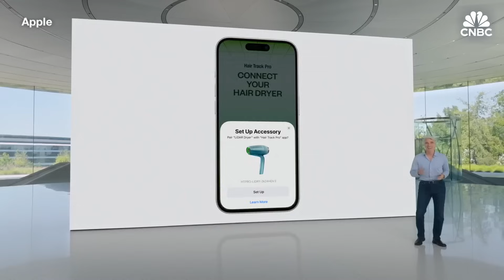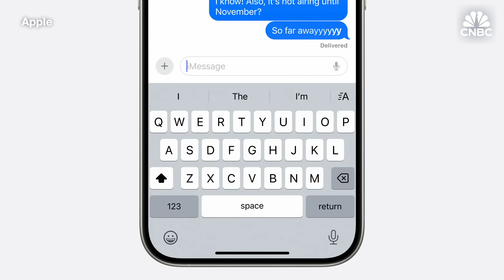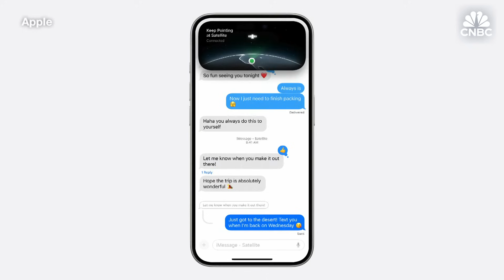Apple WWDC: iOS18 brings 'schedule later,' tapback and text formatting upgrades to iPhones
Apple holds its Worldwide Developers Conference (WWDC) on Monday at the tech giant's campus in Cupertino, California.